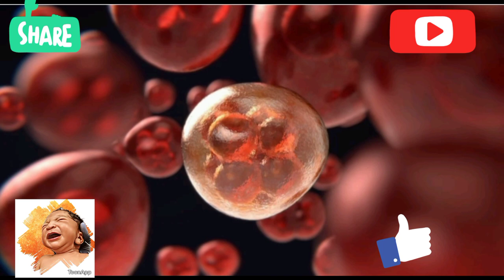ගර්භාෂය ශක්තිමත්, සෞඛයමත් කර ගැනීමට කළ හැකි දේවල්|මාසයක් කරලා බලන්න❤️👼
100%සාර්ථකව ගැබ් ගැනීමට ගර්භාෂය ශක්තිමත්, සෞඛයමත් කර ගැනීමට කළ හැකි දේවල්|මාසයකින් ගර්භනිවිමට